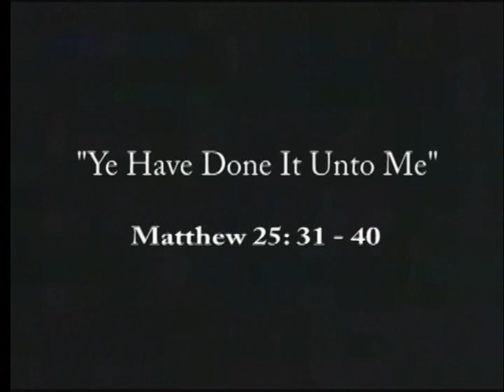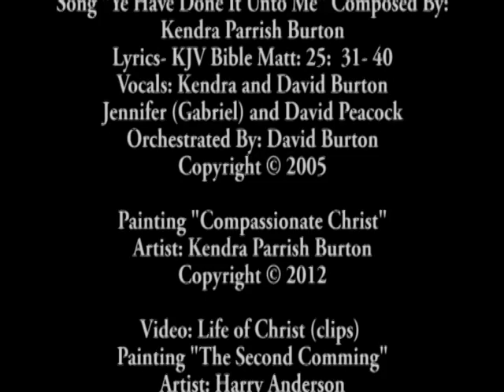Ye Have Done It Unto Me (Lyrics- Matt 25:31-40)- Composed By Kendra Parrish Burton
This song was composed to honor all those who have helped us and others, in big and small ways, make it through life.
Painting: Compassionate Christ, Artist: Kendra Burton